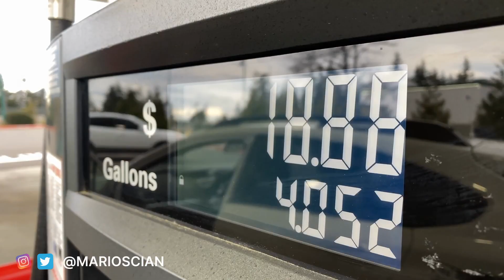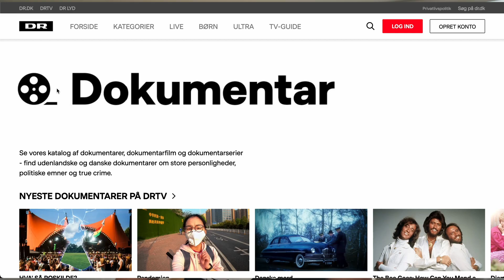6 BEST Ways to Save Money in Copenhagen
Copenhagen is crazy expensive, but you can drive a bargain in some key areas!

TIMESTAMPS:
00:00 - Own a House or Apartment
01:30 -  Don't Own a Car
03:35 - Avoid Bank Fees
05:50 - Work In a Big Company
07:33 - Use Government Free Stuff
09:44 - Don’t Buy Stuff in Denmark